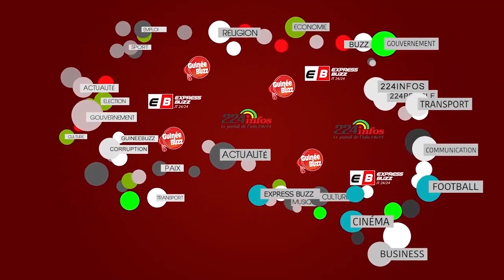Accident de SOUGUETA à Kindia : Une vingtaine de personnes ont perdu la vie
Accident de SOUGUETA à Kindia : Famille des victimes peine à identifier le corps de leurs proches

Une vingtaine de personnes ont perdu la vie dans cet accident de la route.
Que leur âme repose en paix
Amen 🙏